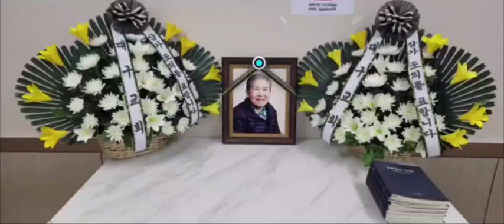고)이수진어머님 추모집회[이세훈형제 모친]